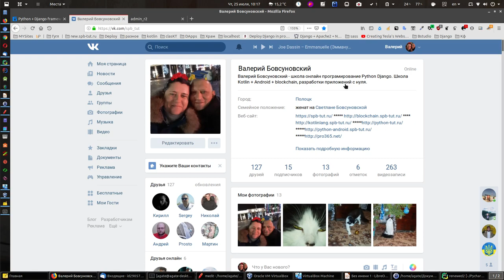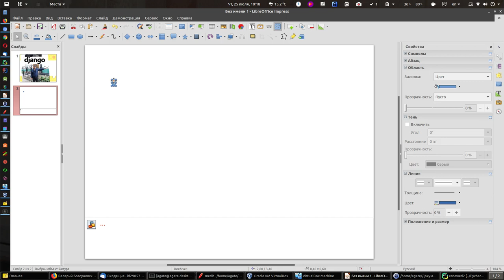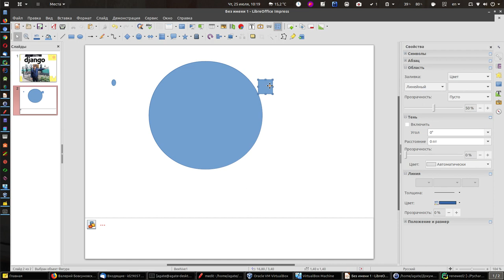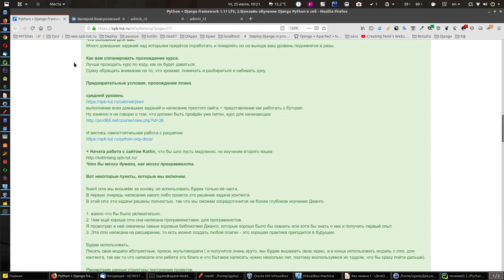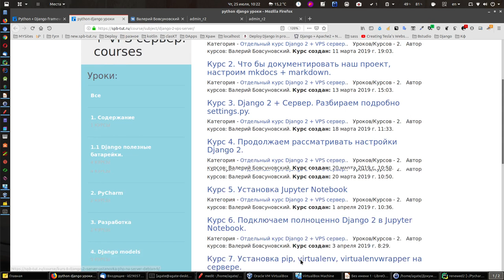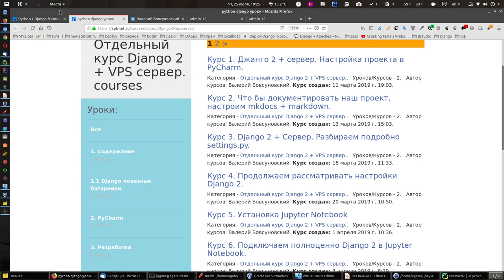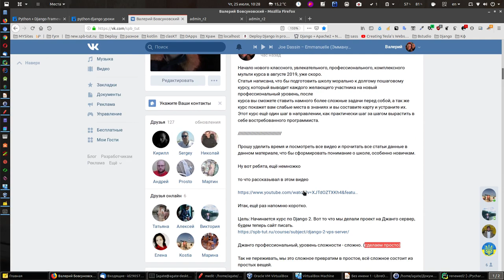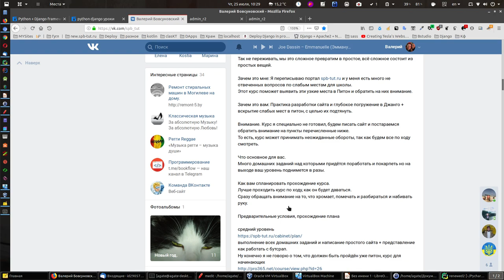Видео ссылка. Python Django комплексная разработка проекта - новый курс.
Начало нового классного, увлекательного, профессионального, комплексного мульти курса в августе 2019.

Статья написана, что бы подготовить школу морально к долгому пошаговому курсу, который выводит каждого желающего участника на новый профессиональный уровень, после
курса вы сможете ставить намного более сложные задачи перед собой, а так же курс покажет вам слабые места в знаниях и вы составите карту и устраните их.
Этот курс ещё один шаг в направлении, как практически шаг за шагом вырастить в себе востребованного программиста.